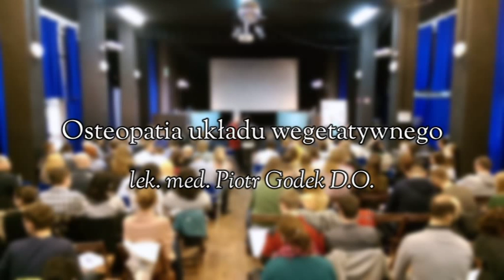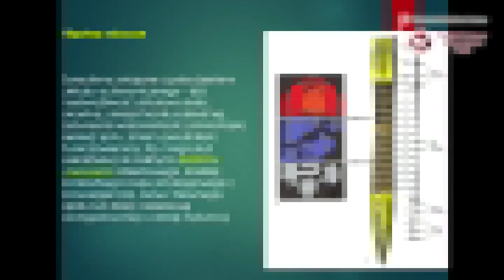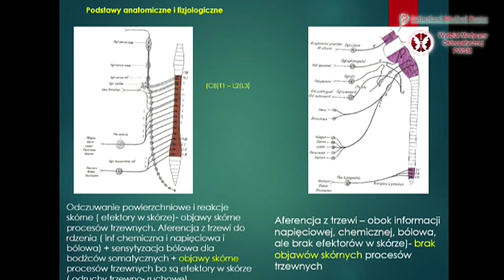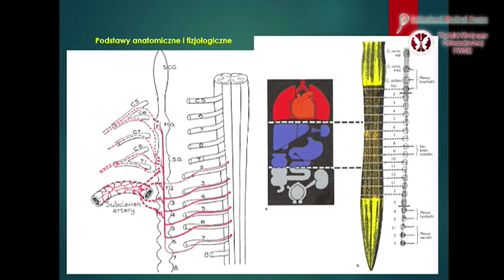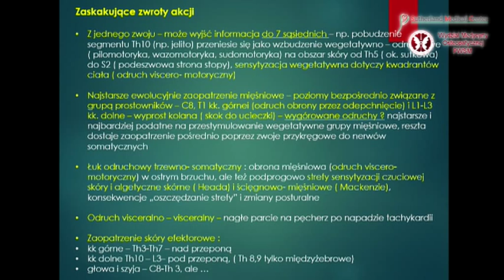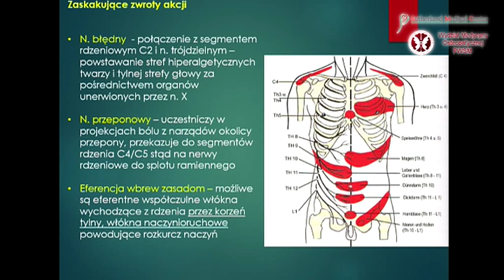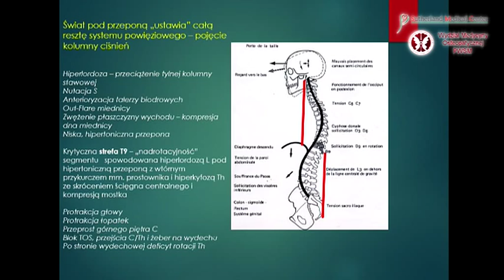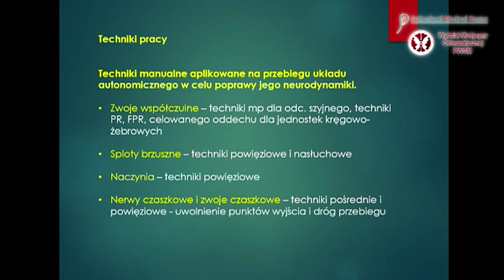II Dzień Osteopaty #5 - Osteopatia układu wegetatywnego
Zorganizowane 1 marca 2015 r. w Podkowie Leśnej przez Sutherland Medical Center oraz Wydział Medycyny Osteopatycznej PWSM ogólnopolskie sympozjum naukowe pt. "II Dzień Osteopaty", poświęcone zagadnieniom terapii manualnej ze szczególnym uwzględnieniem terapii osteopatycznej.